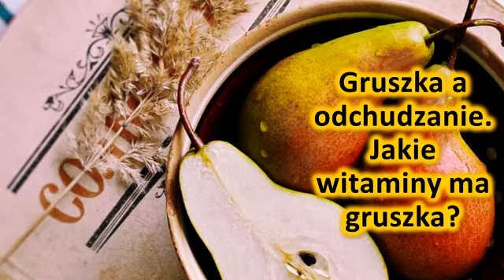Gruszka a odchudzanie. Jakie witaminy ma gruszka?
Opis produktu
Filmy o naturalnych zabiegach, chorobach, odchudzaniu, zdrowiu i samopoczuciu.

PAMIĘTAJ: Zawsze szukaj lekarza lub specjalistę, aby uzyskać dokładną diagnozę i prawidłowe leczenie Twojego przypadku.
Nasza treść służy wyłącznie do celów informacyjnych.

Zarejestruj się na kanał i otrzymuj codzienne filmy wideo!

Wlasciwosci gruszki  Gruszka jest owocem lekkostrawnym, charakteryzuje sie mniejsza iloscia kwasów organicznych niz np. jablka, z tego powodu powinna byc dobrze tolerowana przy nadwrazliwosci przewodu pokarmowego, a szczególnie zoladka.